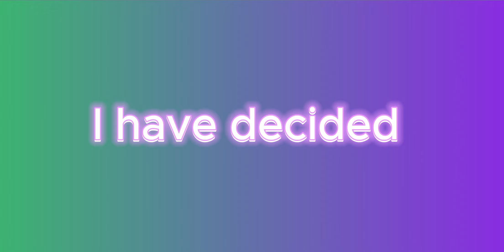This is a new start for my channel!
I have decided to restart the @OLTO360 channel and make it better than ever before, and I hope you and many others enjoy the new content. Thank you for the support and I hope you stay along for the ride.